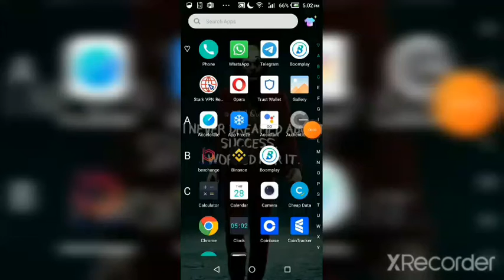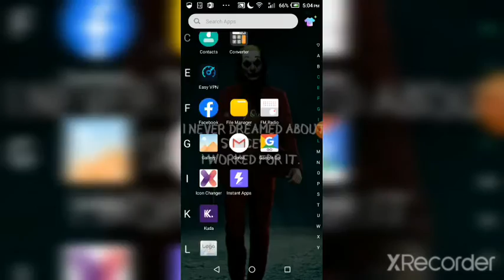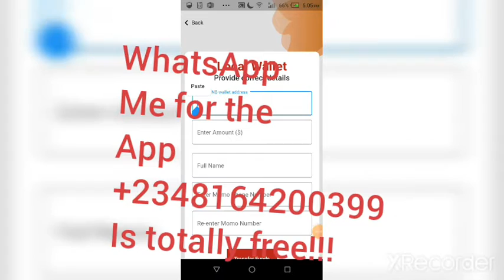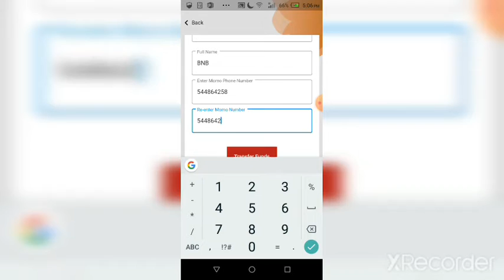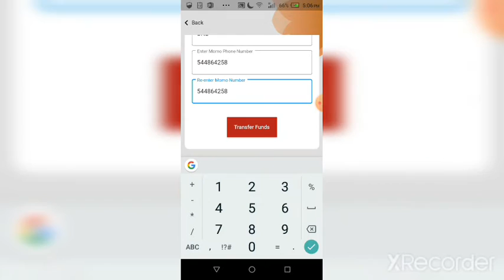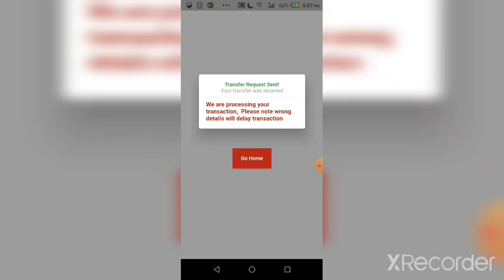how to withdraw watch only wallet funds with easy steps.....😱😱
how to withdraw from watch only wallet watch carefully.

I will be telling you what u Don't know about Bex exchange app

you can visit this blog for the app login details and momo number